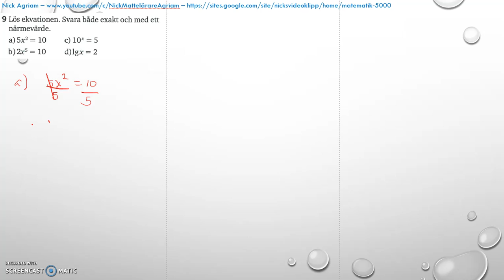Matematik 5000 Ma 2b Kapitel 4 Statistik Blandade övningar 1-4 - 9